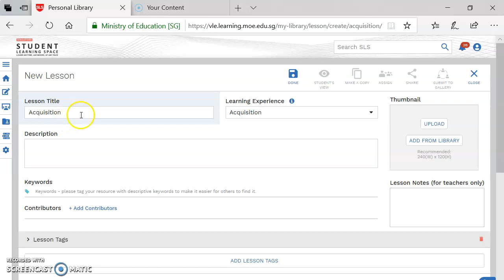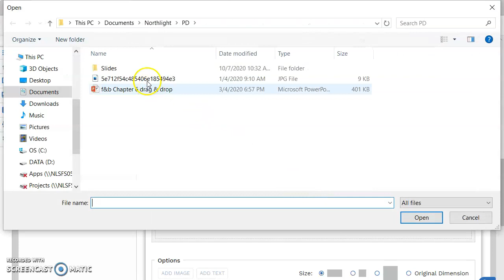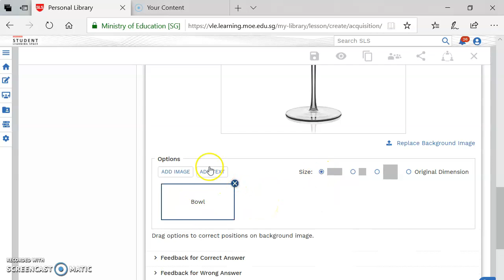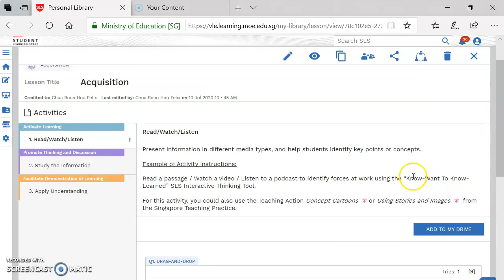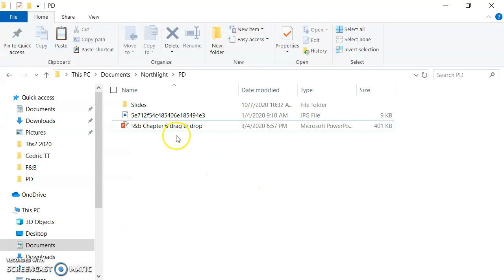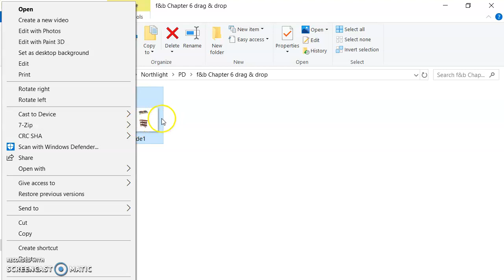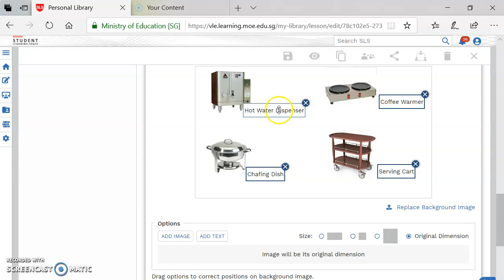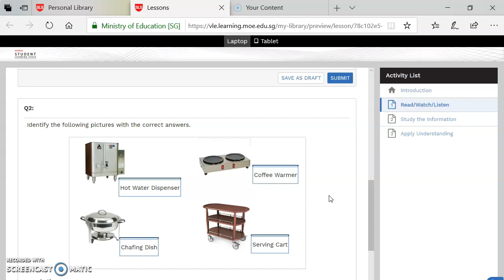SLS - How to create a Drag & Drop activity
Using Screencast-o-matic to do video recording for teachers who wants to learn how to create a Drag & Drop activity on SLS.